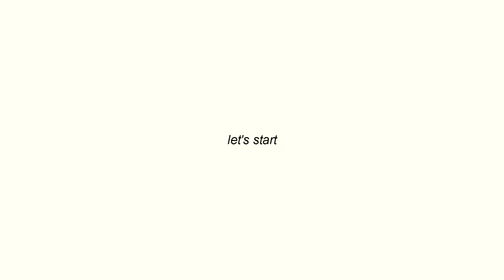Cabin Crew Talks: Q&A + Tips on your Open day!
For all aspiring cabin crews out there, hope this video answered your questions and concerns about the application process and the open day! Goodluck!

If you have any questions, just leave it in the comment section! Thank you.